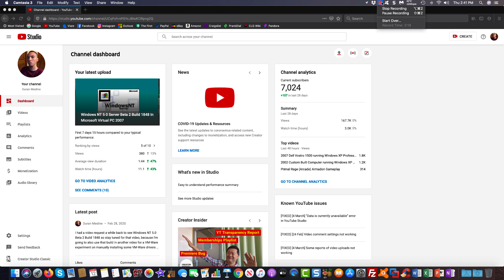Attention Subscribers:Channel Updates & Upcoming Videos 3/12/2020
I explain some upcoming videos and possible ideas for some filler videos. I do thank you guys for enjoying my videos. Don't forget a macOS OS Tour is coming.

Coming Soon: macOS Catalina 10.15.3